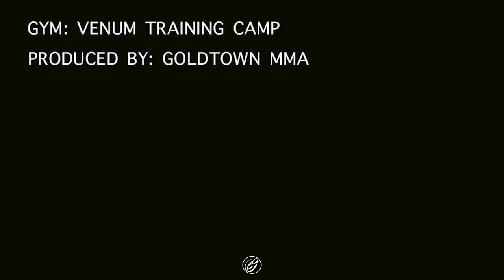Kabutov Sherzod & Chris Forster x Muay Thai Padwork 🥊 | #59